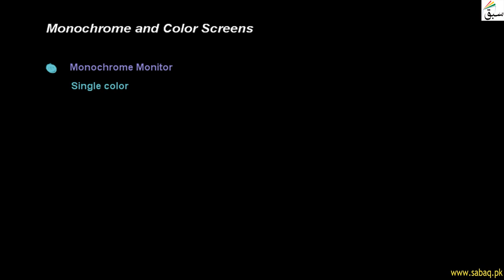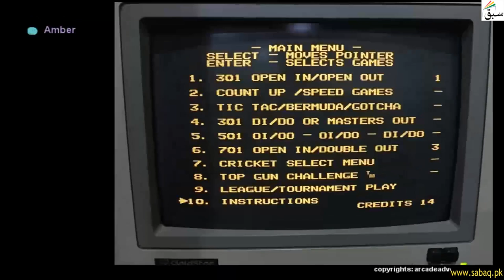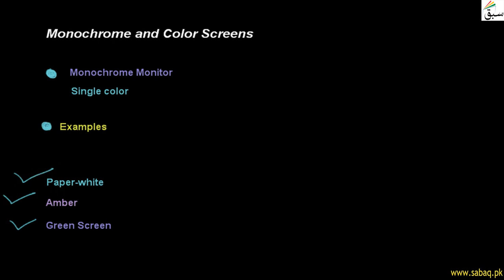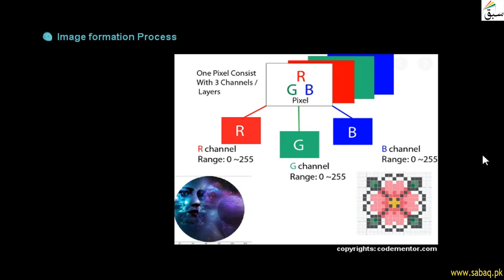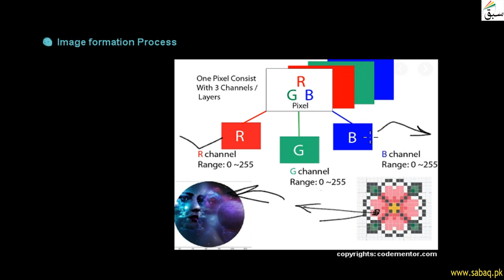Monochrome and Color Screens, Computer Science Lecture | Sabaq.pk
Monochrome have only one color& Color screen which display text and graphics in multiple colors
This video is about: Monochrome and Color Screens. Practice tests and free video lectures for Physics, Chemistry, Biology, Math’s, Computer Science, English & more subjects are also available at Sabaq.pk. So, subscribe to Sabaq.pk/Sabaq Foundation now and get high marks in your exams.

CLASSES WE COVER AT SABAQ.PK / SABAQ FOUNDATION:

1. KG
2. Class 1
3. Class 2
4. Class 3
5. Class 4
6. Class 5
7. Class 6
8. Class 7
9. Class 8
10. Class 9
11. Class 10
12. Class 11
13. Class 12
14. Class 13
15. Class 14
16. MCAT
17. ECAT
18. CSS

BOARDS WE COVER AT SABAQ.PK / SABAQ FOUNDATION:

1. FBISE
2. Sindh Board
3. KP Board
4. Balochistan Board
5. Cambridge

STUDY MATERIAL WE OFFER AT SABAQ.PK / SABAQ FOUNDATION:

1. Physics Lectures
2. Chemistry Lectures
3. Mathematics Lectures
4. Biology Lectures
5. English Lectures
6. General Science Lectures
7. Computer Science Lectures
8. General Math Lectures
9. Accounting Lectures
10. Statistics Lectures
11. Advance Accounting Lectures
12. Cost Accounting Lectures
13. Practice Tests
14. Physics Practical
15. Chemistry Practical